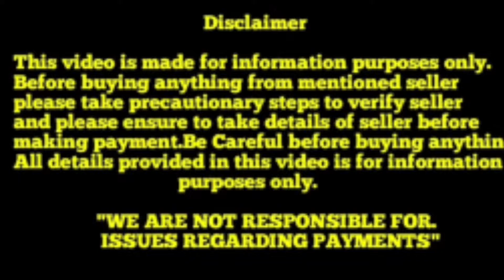Top quality Doberman Puppies for sale in Telugu||9398046736